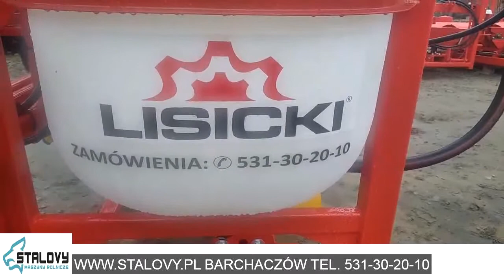OPRYSKIWACZ LISICKI 400L Barchaczów 40 Prezentacja